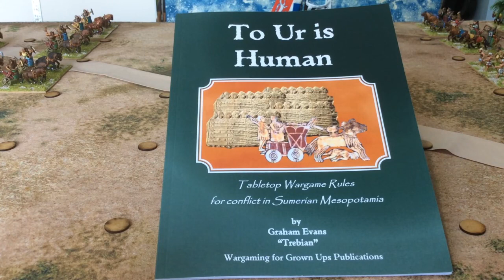28mm New Kingdom Egyptians versus Canaanites - Re-fighting the Earliest Battles of History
I've added a few more bases of Canaanites to my existing army and felt the need to get them on the gaming table. but I need to find a good set of rules for the late bronze age.